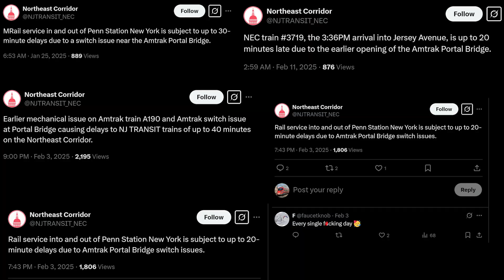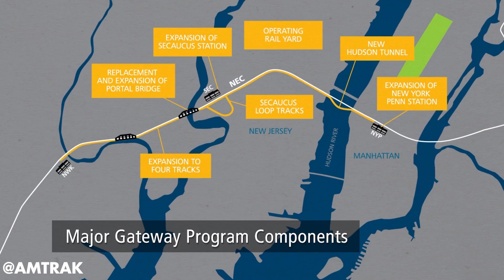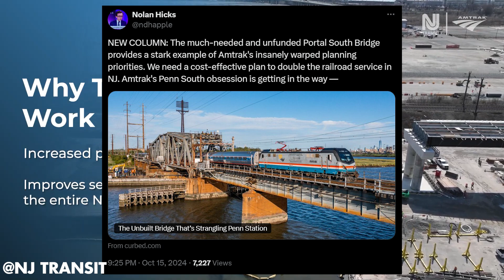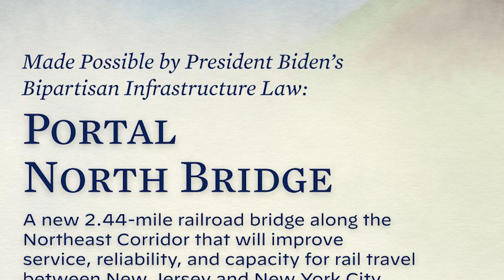Amtrak's $2.2B Plan to fix the NEC is coming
0:00 Intro
1:09 Overview
5:12 Other Benefits
6:06 Challenges
Amtrak’s $1.56 billion New Portal Bridge Project is finally happening. For decades, the aging Portal Bridge has caused major delays for Amtrak and NJ Transit passengers. Now, its long-overdue replacement promises to eliminate breakdowns, boost speeds, and modernize this vital rail link. Backed by federal and state funding, this $1.56B New Portal North Bridge is a landmark investment in U.S. rail infrastructure. But will it fix one of the Northeast Corridor’s worst bottlenecks? And how will it reshape the future of train travel? Let’s break it down.

But first, I need your support! Your support keeps this going—thank you!
The Portal North Bridge Project is a critical infrastructure investment to eliminate one of the NEC most notorious bottlenecks, the 115-year-old Portal Bridge. The existing Portal Bridge, constructed in 1910 by the Pennsylvania Railroad, has long been a point of failure for Amtrak and NJ TRANSIT operations. Designed as a movable swing bridge, it must open for maritime traffic, a process that frequently leads to mechanical failures and service disruptions. Before the pandemic, this bridge carried over 450 daily Amtrak and NJ TRANSIT trains, it served nearly 200,000 passengers per day. Its outdated infrastructure poses a major constraint on one of the nation’s most critical transportation corridors, which links Washington, D.C., Philadelphia, New York City, and Boston.
To resolve these long-standing issues, the Portal North Bridge is being constructed as a high-level, fixed-span structure rising over 50 feet above the river, eliminating the need for openings. The new bridge spans nearly 2.5 miles, including approach tracks, and features a network-tied arch design, an uncommon but efficient engineering approach in U.S. rail infrastructure. This modern design will allow for higher operating speeds, improved reliability, and increased train capacity, addressing a critical NEC chokepoint.